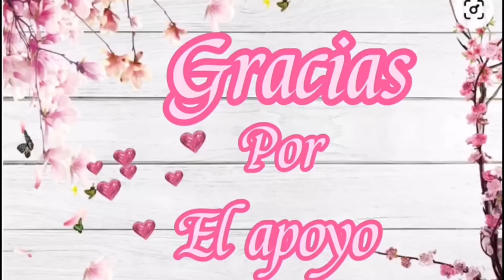ES LO QUE DEBO HACER/ANDER ME AYUDA/LIMPIE EL NEGOCIO/katherineenfamiliavlogs